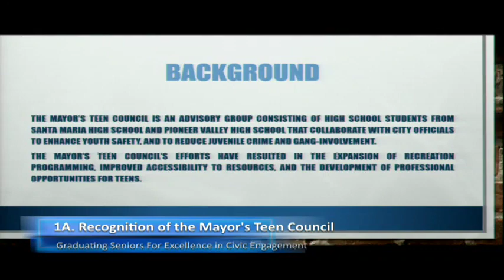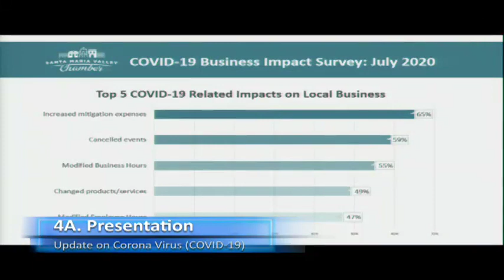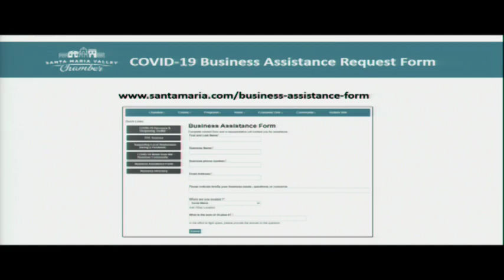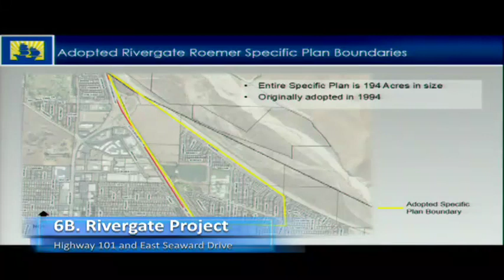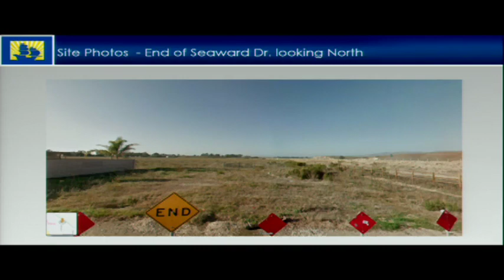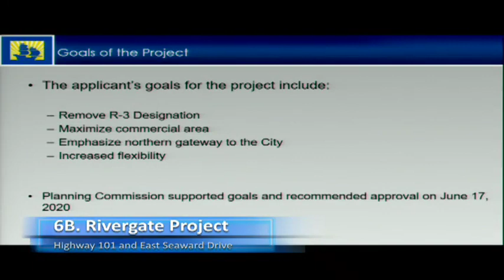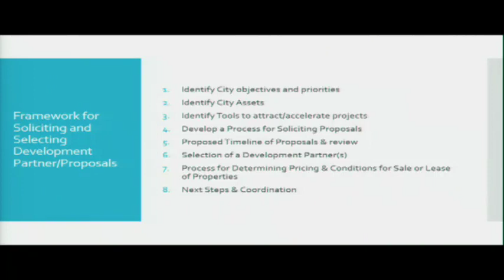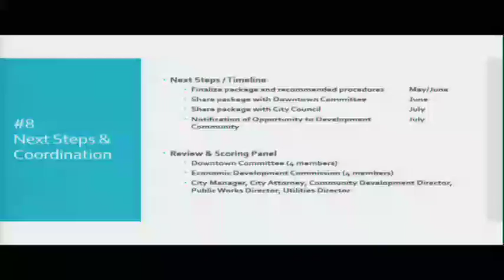July 21, 2020 - City Council Meeting